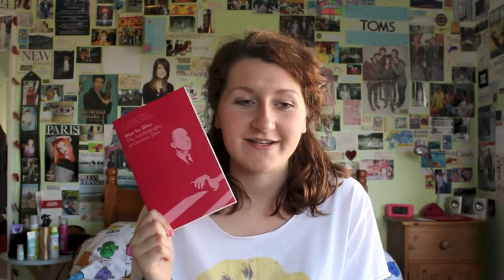A Freak Of Fashion | London Haul!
I filmed this at least three weeks ago but never got a chance to upload it so if some of what I'm saying makes no sense I do apologise. Hope you enjoy the video!
Love Holly x